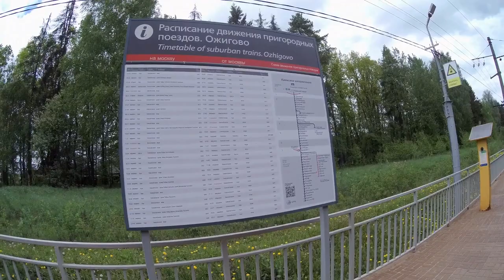ж/д платформа Ожигово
в передаче "Московские железнодорожные платформы" - знакомимся с ж/д платформой Ожигово на Киевском направлении в Новой Москве.